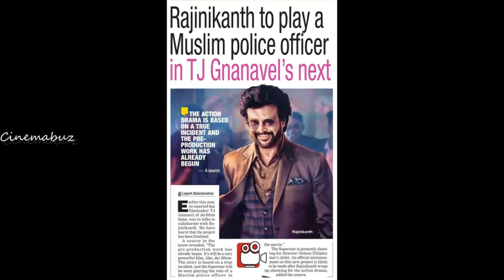என்னய்யா யார் எது சொன்னாலும் ரசிகர்கள் நம்புறாங்களே! வேட்டையன் ரிலீஸ் எப்போ தெரியுமா? Rajinikanth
என்னய்யா யார் எது சொன்னாலும் ரசிகர்கள் நம்புறாங்களே! வேட்டையன் ரிலீஸ் எப்போ தெரியுமா?